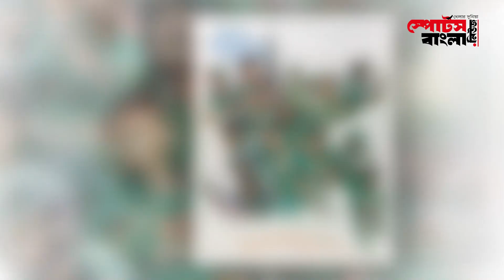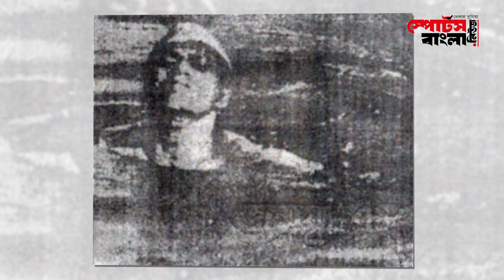বিজয়ের ৫২ বছরে খেলার দুনিয়ায় বাংলাদেশের সেরা ১০ | Bangladesh's top 10 in sports | Sports Bangla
Please avoid other methods of copying or duplicating the video, and help us support anti-piracy measures in any way you can. Thank you - Team "SPORTS BANGLA".